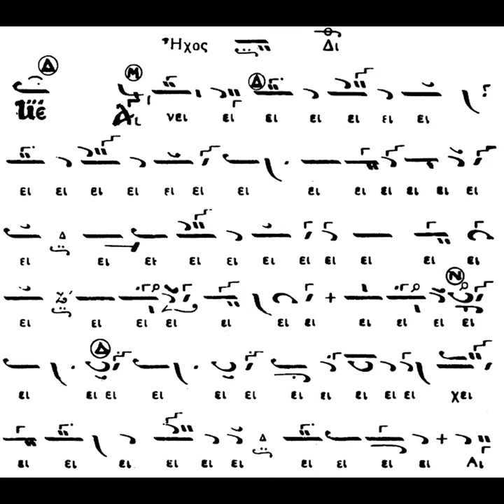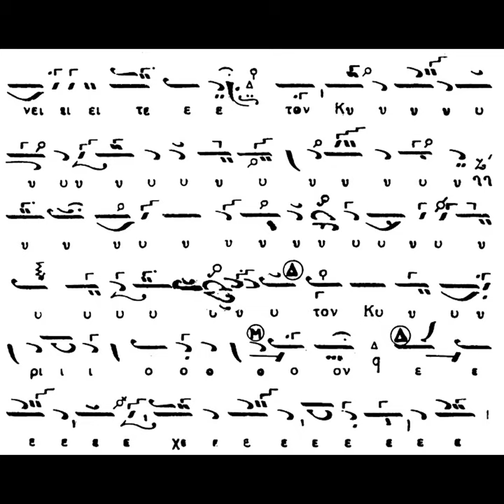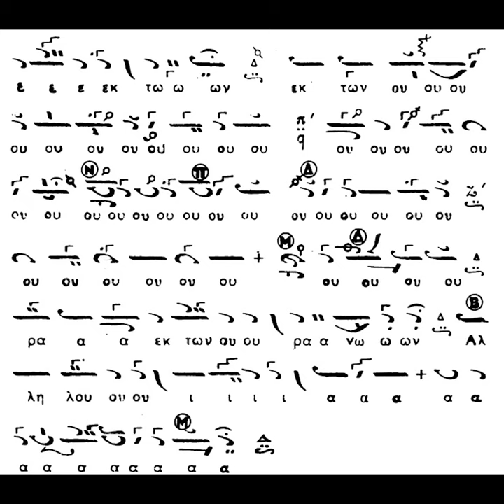ΚΟΙΝΩΝΙΚΟ ΑΙΝΕΙΤΕ ΗΧΟΣ Β' ΧΑΡ. ΤΑΛΙΑΔΩΡΟΥ - ΧΑΡ. ΤΑΛΙΑΔΩΡΟΣ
Ψάλλει ο αείμνηστος Άρχων πρωτοψάλτης της Ιεράς Αρχιεπισκοπής Κωνσταντινουπόλεως Χαρίλαος Ταλιαδώρος († 2021), το κοινωνικό "Αινείτε τον Κύριον" σε ήχο β' και σύνθεση δική του.

Καλή ακρόαση!!!